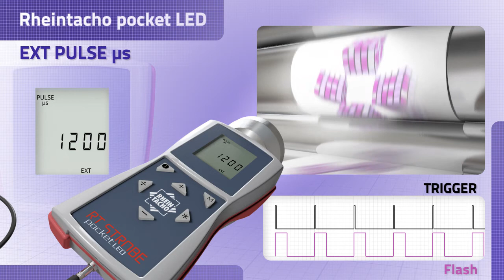Rheintacho Pocket Strobe LED / 14 EXT PULSE us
This function enables you to set the flash duration in external use in us. With this function, you can
influence the brightness and focus of the object of observation. This adjustment can either be
made in absolute form (microseconds) or in relative form (degrees).